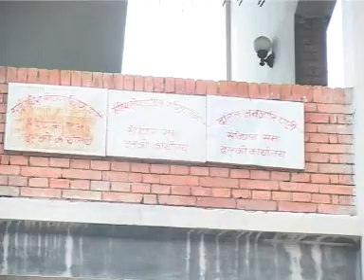Maoist &Madhesi Morcha meet